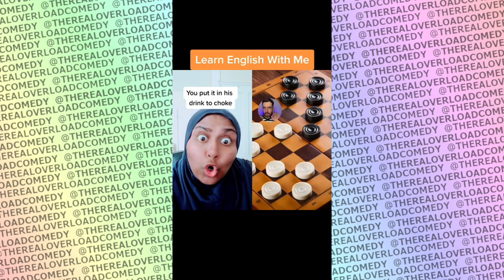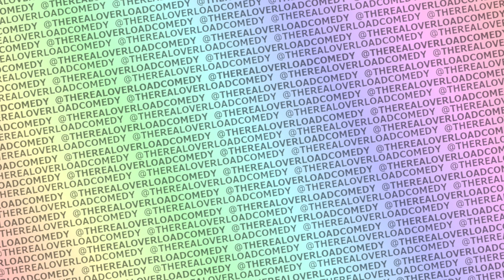The Real Overload Comedy TikTok Compilations - Part 40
Here we go! So you are now on YouTube, thank you for checking out my channel! This series of videos is a compilation of all my old and new viral TikTok videos which you have loved and favored. I have compiled a complete series of it and this series will continue to grow with you!

Upload Schedule Every Week (London Time - GMT):
🎬 Tuesday @4pm - Tiktok Compilation
🎬 Thursday @4pm - Twitch Gameplay with my followers
🎬 Everyday 2x shorts @12pm and @2pm